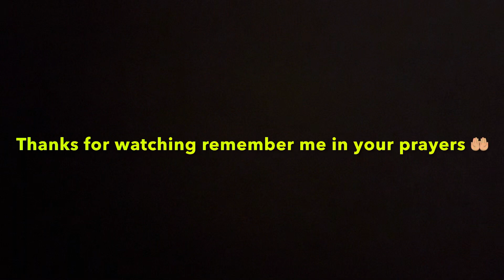10th of Muharram🩸 vlog